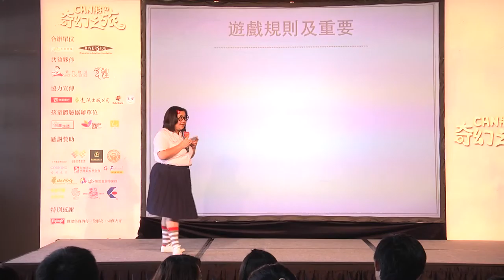2015第五屆DFC分享大會-上半場開始